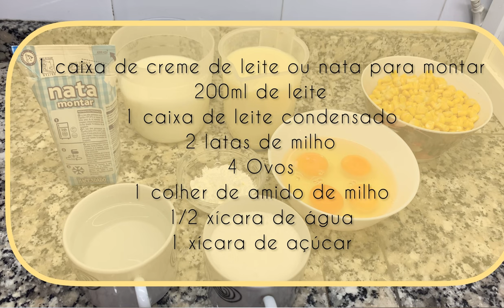ESSA RECEITA VC NUNCA VIU|ME SURPREENDI COM O RESULTADO| Receita fácil e econômica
Oi gente tudo bem com vcs? Espero que sim, hoje eu trago pra vcs uma receita deliciosa de Pudim de milho de latinha pra vc fazer e arrasar ai na sua casa. Espero que gostem!!

ingredientes

1 caixa de creme de leite ou nata para montar
200ml de leite
1 caixa de leite condensado
2 latas de milho
4 Ovos
1 colher de amido de milho
1/2 xícara de água
1 xícara de açúcar

Ingredientes

200ml de nata para montar
200ml de leche
1 lata de leche condensada
2 latas de maiz pequeñas
4 Huevos
1 cucharada de almidón de maíz (maizena)
1/2 taza de agua
1 taza de azúcar

Receita completa no vídeo acima.